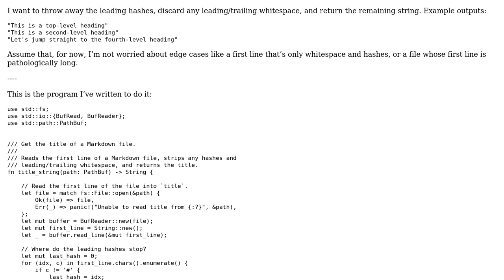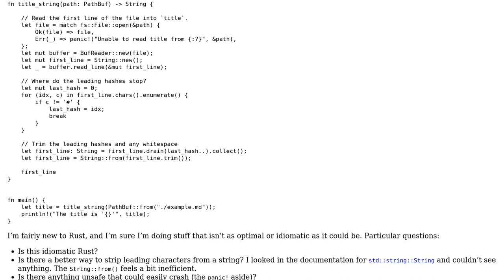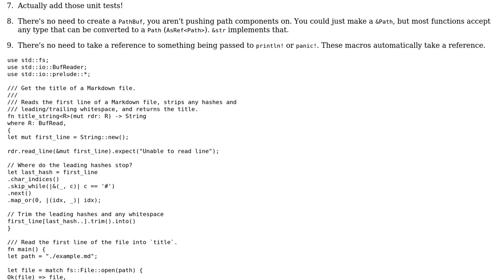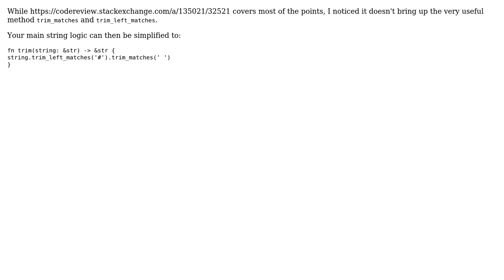Code Review: Rust function to read the first line of a file, strip leading hashes and whitespace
With thanks & praise to God, and with thanks to the many people who have made this project possible! | Content (except music & images) licensed under CC BY-SA | Music | Images & others | With thanks to user Shepmaster user Preston Carpenter user alexwlchan and the Stack Exchange Network Trademarks are property of their respective owners. You are responsible for your own actions.